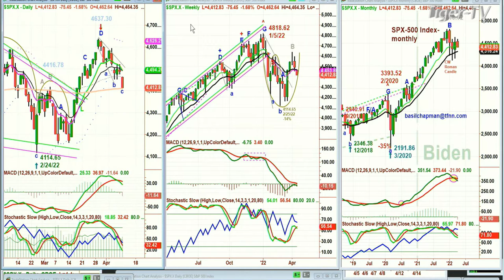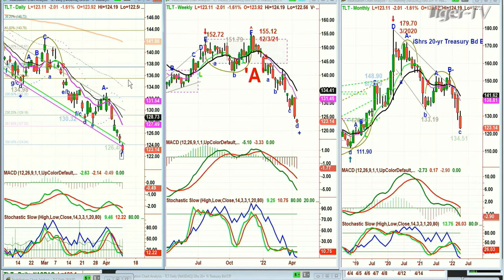April 11th, 4PM ET Market Update on TFNN - 2022